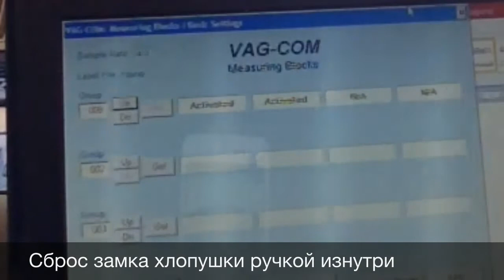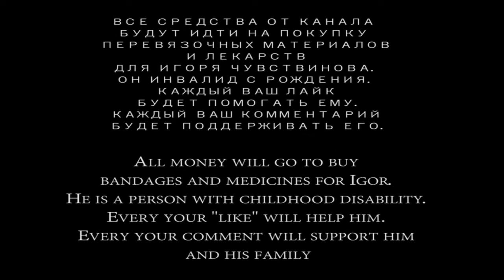тест 9 группы 9го блока, задняя дверь багажника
Проводил тест доводчика задней двери VW T5. Доводчик срабатывает не в нужное время.